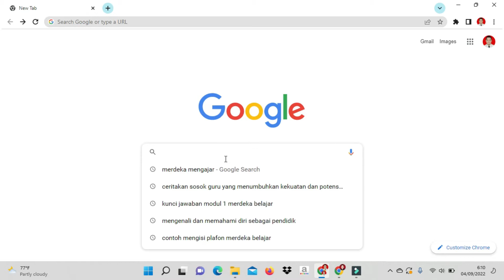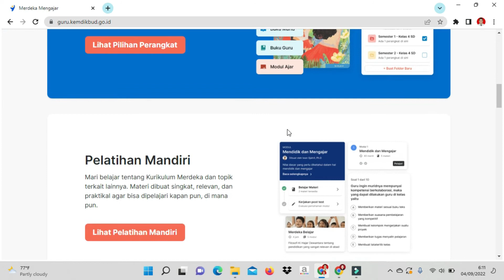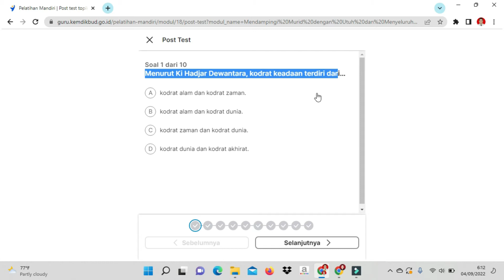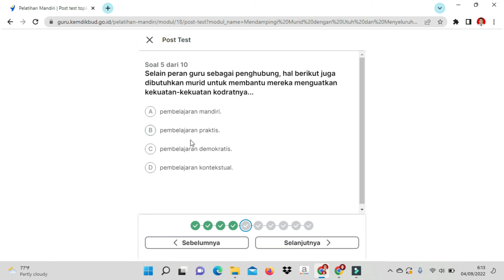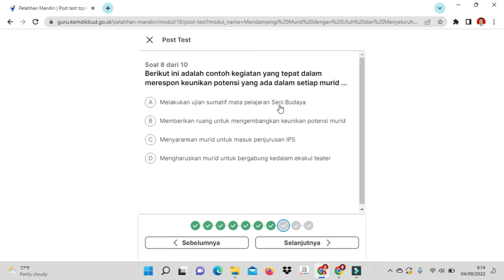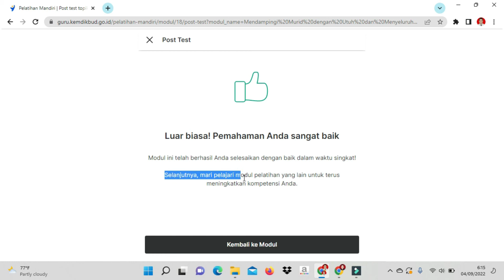kunci Jawaban Post Test Modul 3 " Mendampingi Murid Dengan Utuh dan Menyeluruh"